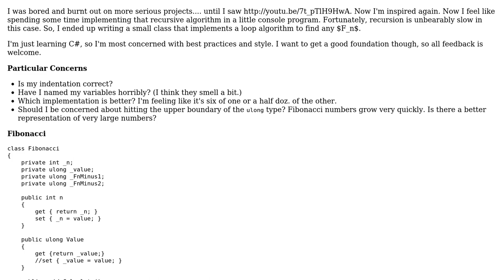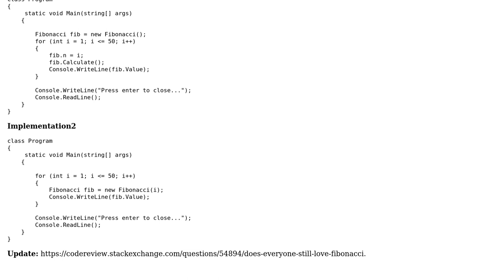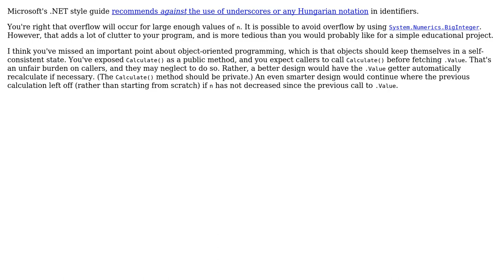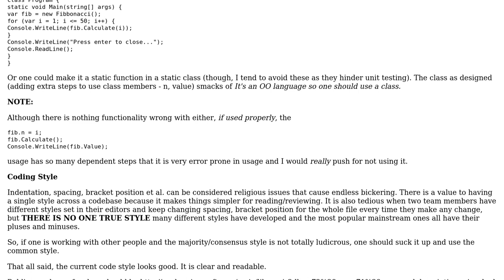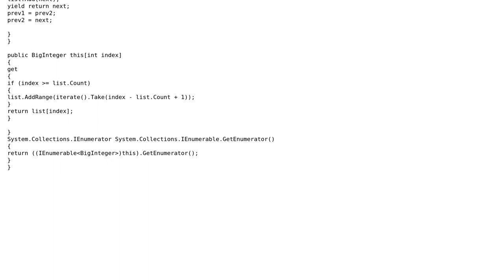Code Review: Everyone loves Fibonacci (4 Solutions!!)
Code Review: Everyone loves Fibonacci

With thanks & praise to God, and with thanks to the many people who have made this project possible! | Content (except music & images) licensed under CC BY-SA | Music | Images & others | With thanks to user Rune FS user RubberDuck user Pierre Menard user Jamal user AlanT user 200_success and the Stack Exchange Network Trademarks are property of their respective owners. You are responsible for your own actions.